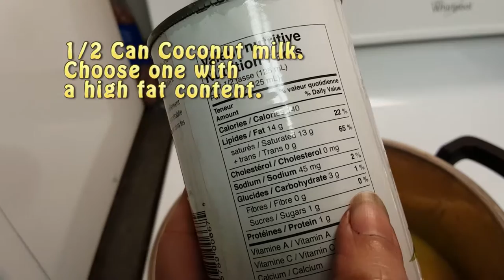Creamy Butternut Squash Soup (vegan)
Recipe:
Creamy Butternut Squash Soup
4 cups vegetable broth
1 granny smith apple, peeled and quartered
4 cups butternut squash, peeled and cubed
1 cup chopped onion
1 tsp sugar
1 tsp curry powder
1/2 398ml can Coconut milk (14% fat)
1 tbsp Oil

In a large pot, heat the oil
Brown the onions with the curry powder and sugar

Add the apple, squash, and vegetable broth. Bring to a boil.

Reduce to a simmer, cover, and cook until the squash is soft. Usually about 25 minutes, 15 minutes with a pressure cooker.

Blend until smooth using an immersion blender.

Add the coconut milk and stir until combined.